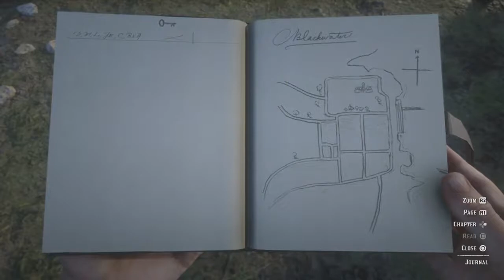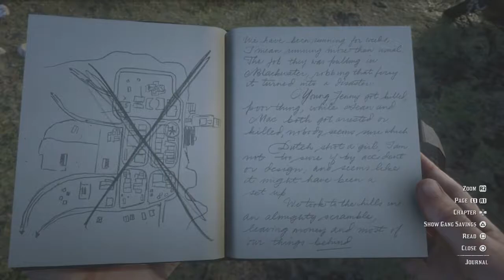Red Dead Redemption 2 ep 4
Welcome to episode 4 of Red Dead Redemption 2. I love the randomness of what goes on in this game. I went looking for the Reverend, and I end up playing poker. Enjoy!